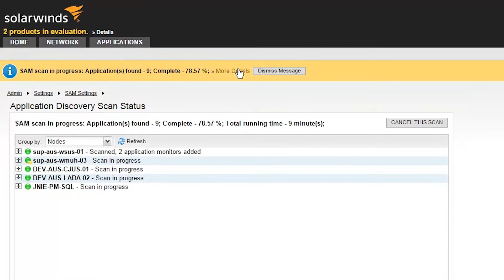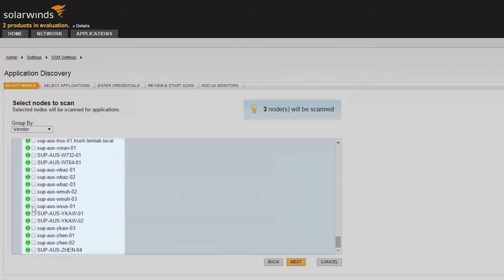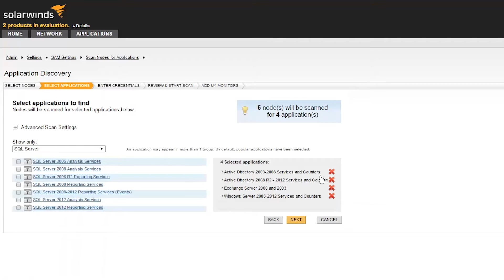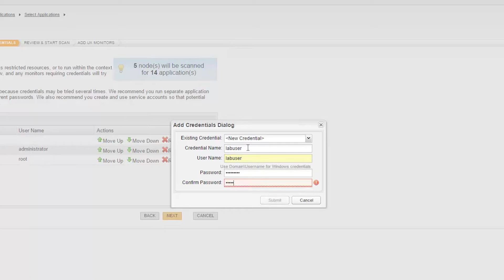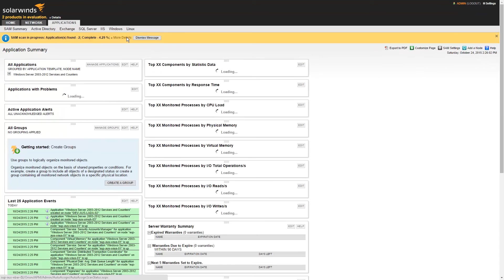SolarWinds Server & Application Monitor Training: Discovering Applications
This video covers the application discovery feature.

Before we begin please note that Network Sonar Discovery is covered in the “Introduction to Object Discovery” video.
You may want to review "Introduction to Object Discovery" before continuing. This video will be focusing on adding applications to nodes discovered by Network Sonar Discovery or nodes that were manually added in the Orion platform. It is important to remember that SAM can scan nodes and automatically assign the Application Monitors it deems suitable for each scanned node. You control the nodes to be scanned, the application templates used in the scan, and the scanning parameters that determine a match.